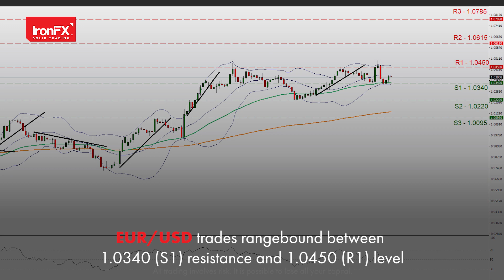Low volatility maintained as fundamentals lead the markets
Hawkish Fed speakers lift the greenback.
Chinese authorities mobilise police forces to restore order, protests start to dissipate.
Loonie traders await for Canada’s preliminary GDP rates for September. Germany’s crucial preliminary HICP print for November to give status update on inflationary pressures. China’s NBS Manufacturing PMI figure expected in tomorrow’s early Asian session. Oil regains the $78 level after renewed speculations that OPEC+ will cut supply.